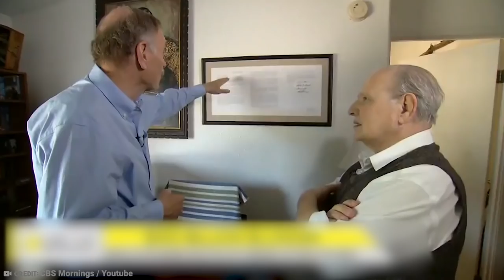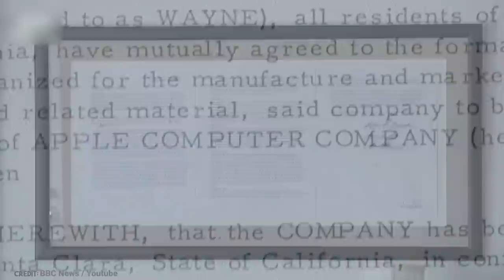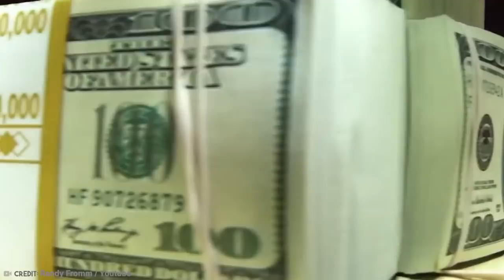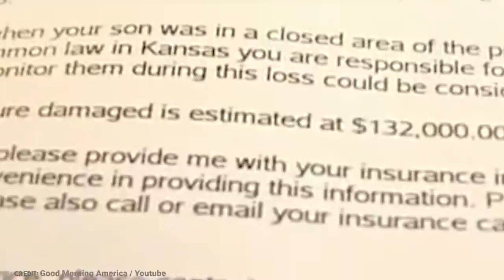20 People Who Prove Bad Luck Is a Real Thing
Look, when it comes to luck, it can be a bountiful thing, or a fleeting thing. There
are times when we all swear that there is a wealth of good luck going on in your life,
and then there are times when you are having a no-good very bad day and you just
want to curl up in your bed and cry for days. And for these people...yeah, they felt
that. So from a guy getting hit by a meteorite, to a guy not selling things at the
right time, allow us to show you 20 People Who Prove Bad Luck Is a Real Thing!